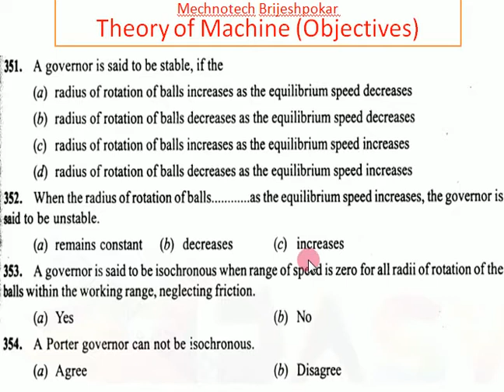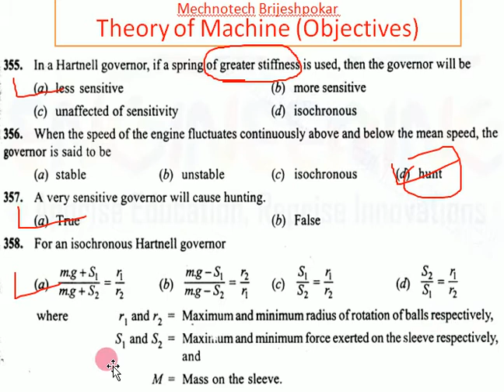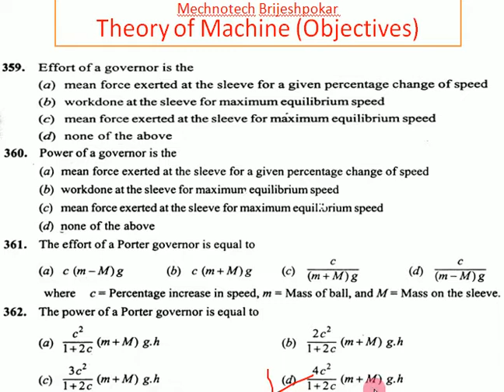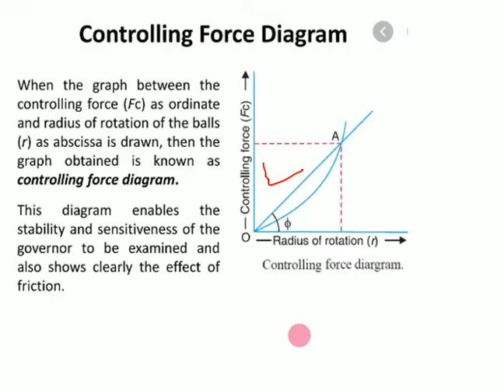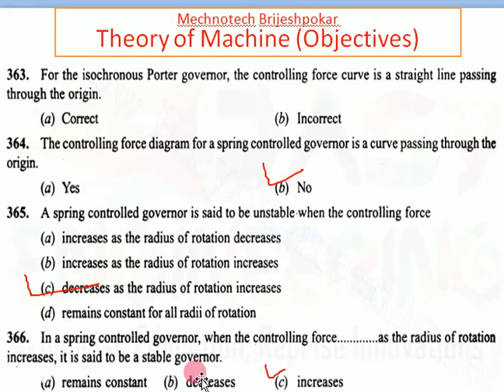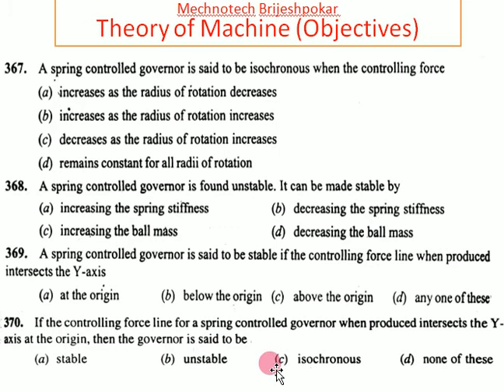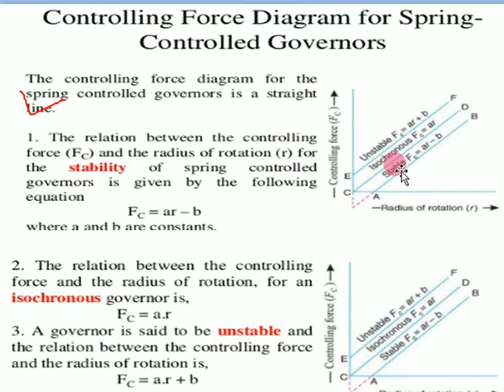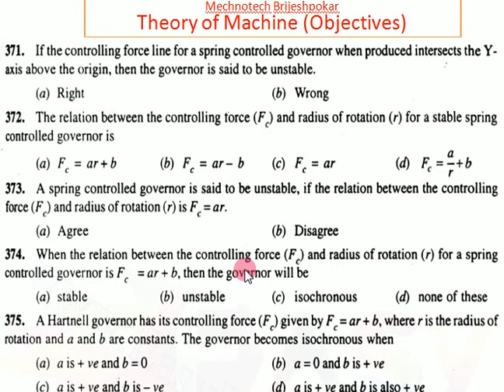TOM MCQ Part 15| Objectives for Theory of Machine & Dynamics of Machine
Objectives of Theory of Machine & Dynamics of Machine...